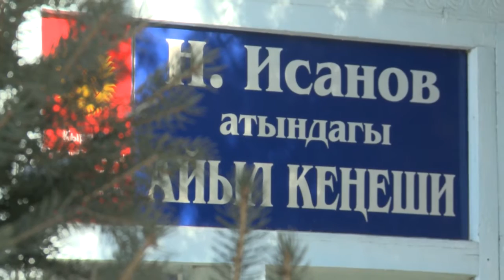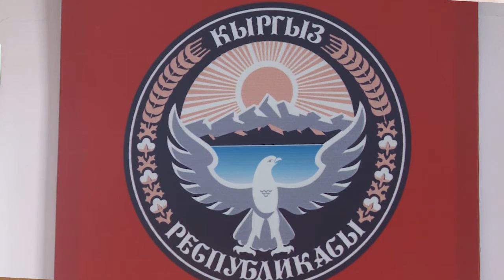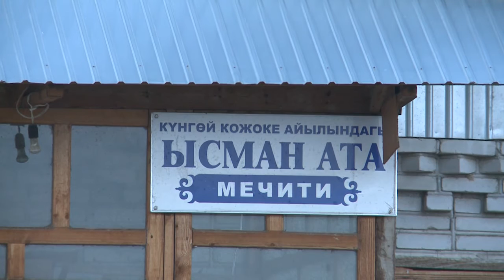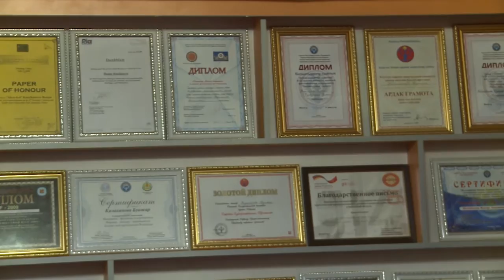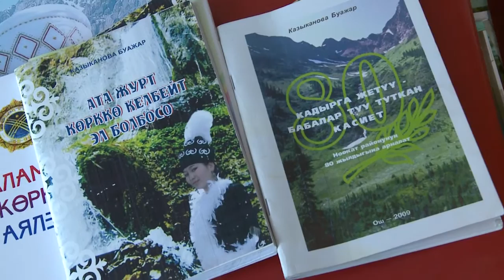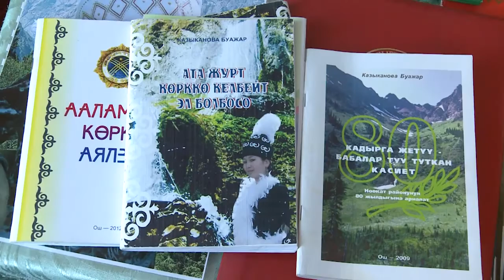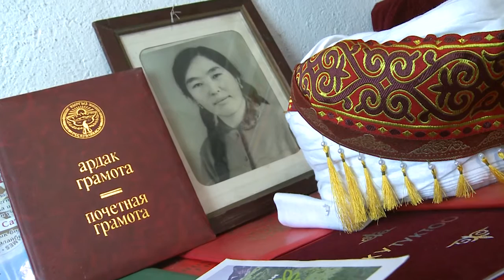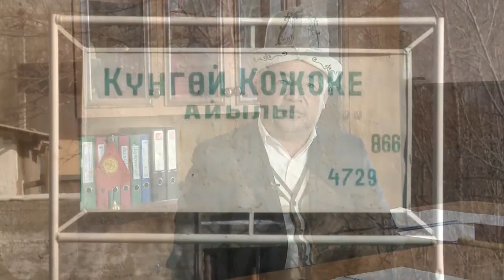Үлгүлүү инсан: Нурдин Асанов "Н.Исанов" айыл аймагынын башчысы